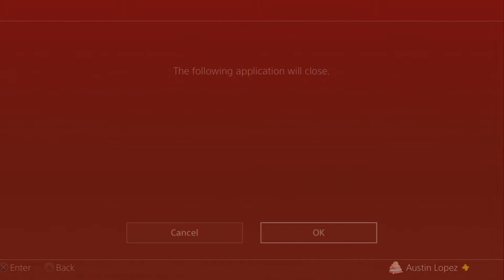Killing Floor 2 Playthrough - Part 24